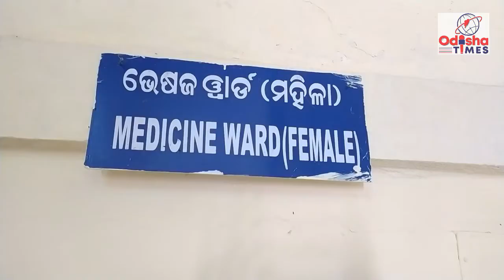ପଦ୍ମଶ୍ରୀ କମଳା ପୂଜାରୀ ଅସୁସ୍ଥ. କୋରାପୁଟ ଶହିଦ ଲକ୍ଷ୍ମଣ ନାୟକ ମେଡିକାଲ ହସପିଟାଲ ମେଡିସିନ ୱ୍ବାର୍ଡରେ ଭର୍ତି